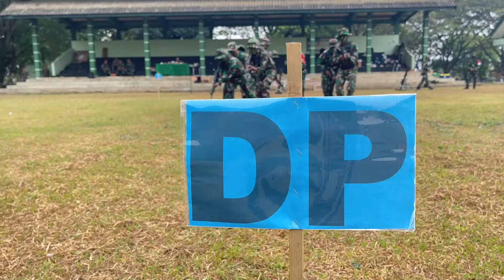REVITALISASI LARAS MORTIR AFKIR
Revitalisasi Laras Mortir Kaliber 81 mm Rusak Berat/Afkir untuk latihan menembak, merupakan Hasil karya Litbang Poltekad tahun 2024.